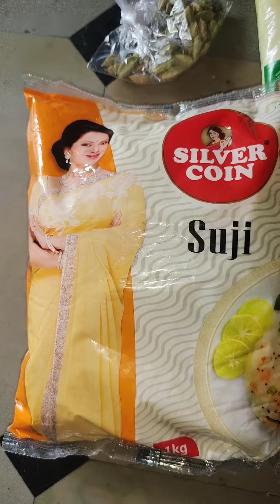malida recipe 🏡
maida suji rawa garam Kiya huwa vanspati thoda Pani dalke dhogh ready karlo.ateko bello.taea dry roast karke sekhlo.phutane grind karo.shugar powder karo gitka khopra khurplo.elaichi pislo.rosted roti ko mixi me griand karo sab ingredients ko mix karlo malida ready.